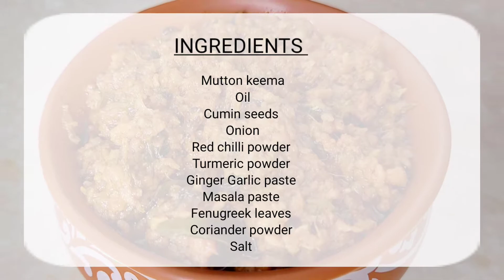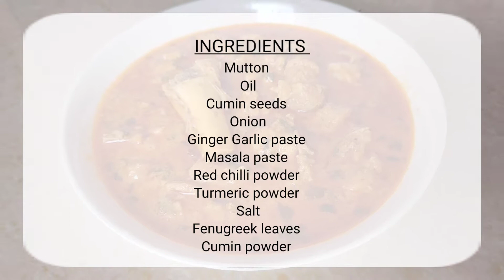RAMADAN SPECIAL RECIPES | MUTTON KEEMA | MUTTON CURRY | NON VEG RECIPES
MUTTON KEEMA

Ingredients;
Mutton KEEMA,
Oil,
Cumin seeds,
Onion,
Curry leaves,
Turmeric powder,
Ginger garlic paste,
Fenugreek leaves,
Red chilli powder,
Salt,
Masala paste,
Cumin powder

MUTTON CURRY

Ingredients;
Mutton,
Oil,
Cumin seeds,
Onion,
Turmeric powder,
Ginger garlic paste,
Fenugreek leaves,
Red chilli powder,
Salt,
Masala paste,
Cumin powder

MASALA PASTE

Ingredients;
Dry coconut,
Poppy seeds,
Cloves,
Cinnamon,
Pepper,
Star anise

Regards,
Swapna